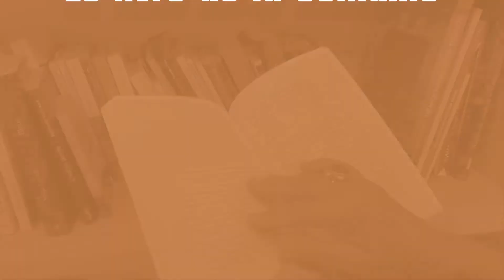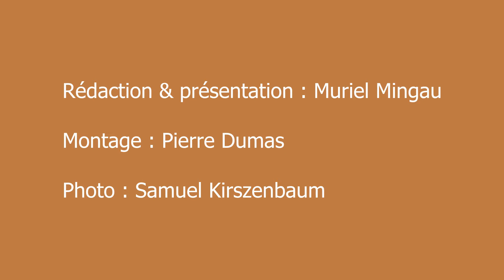Le livre de la semaine #39 : "Le dernier juif d'Europe" de Joann Sfar